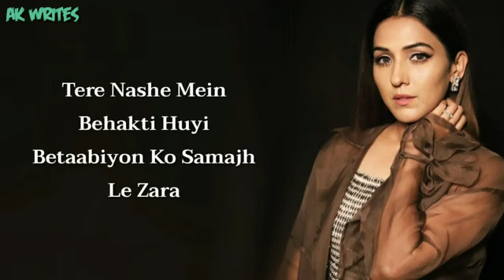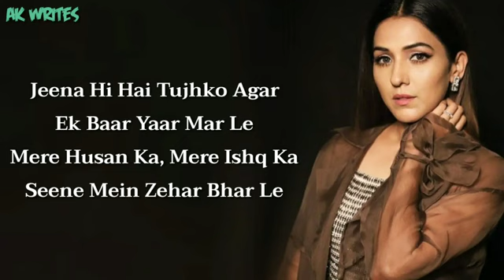Khudkhushi Lyrics Neeti Mohan Priyank Sharma